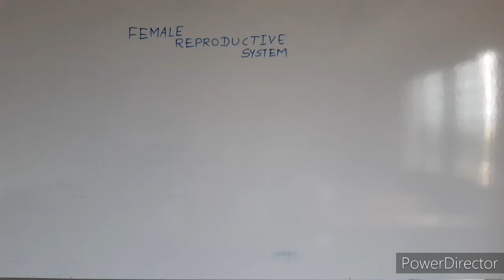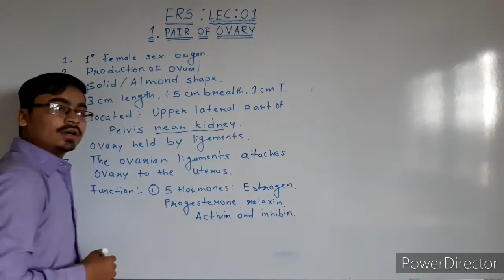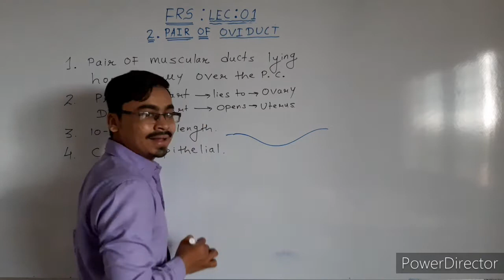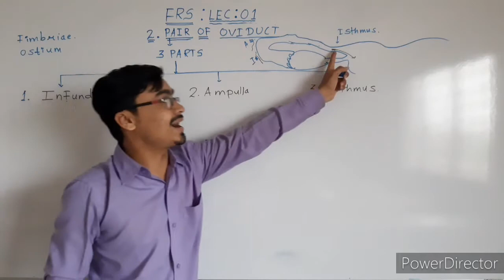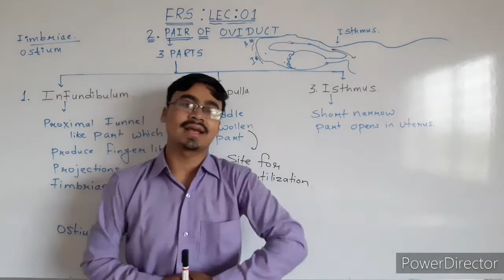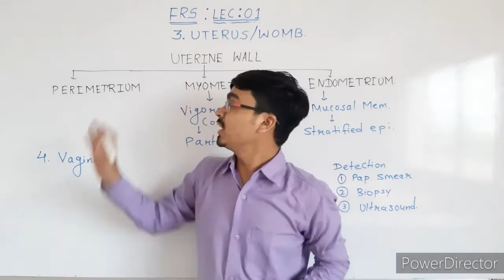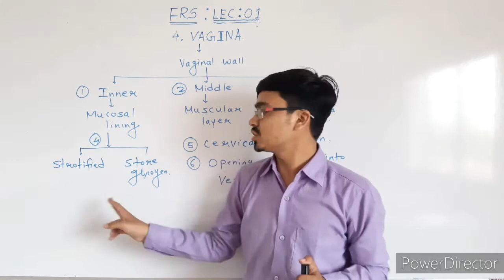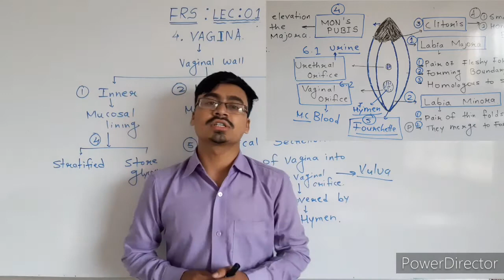LEC:07: FEMALE REPRODUCTIVE SYS CHAP.2. REPRODUCTION IN HIGHER AND LOWER ANIMALS CLASS 12 (INTERNAL)